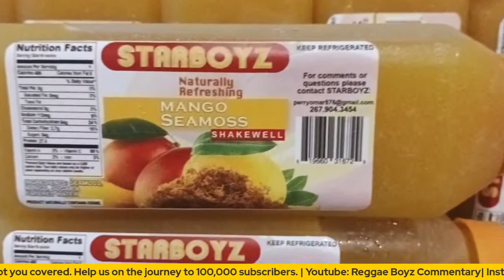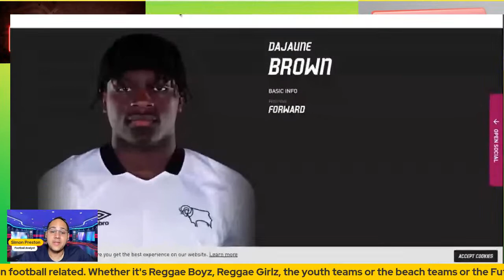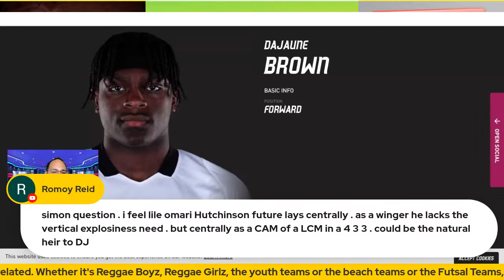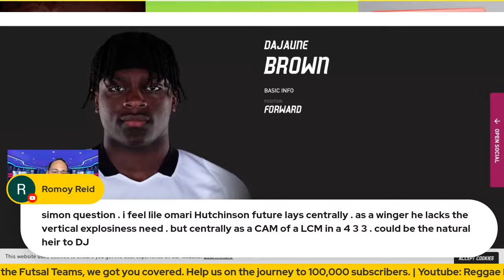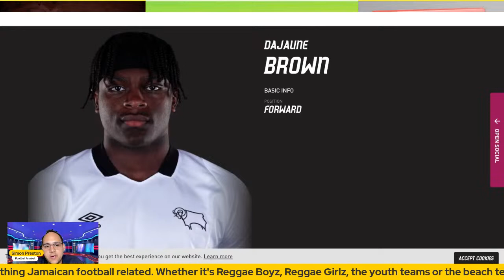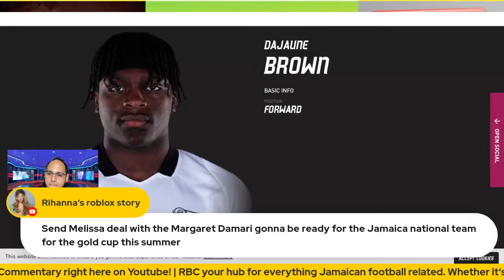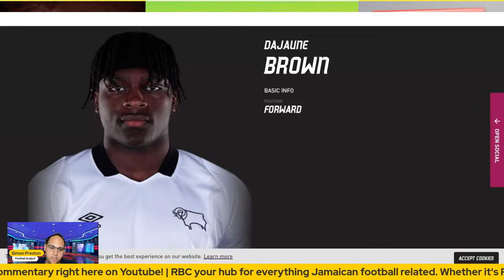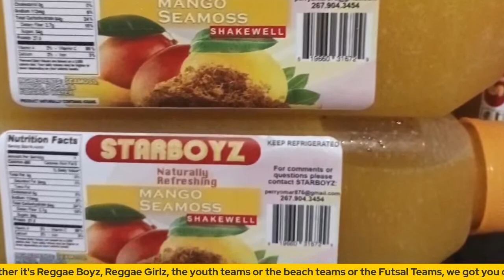What is the deal with Dajaune Brown?